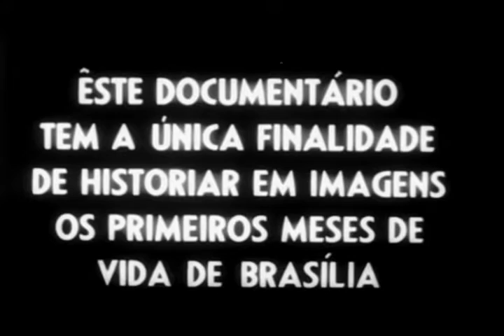construção de Brasilia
Construção de Brasília. Uma obra muito a frente do seu tempo na época que foi iniciada.